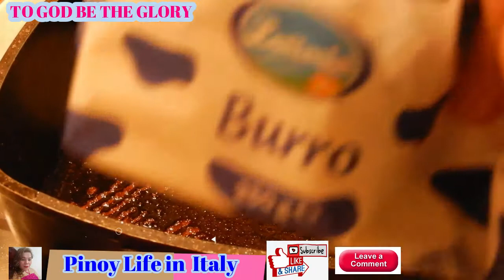BURGER STEAK ALLA JOLLIBEE